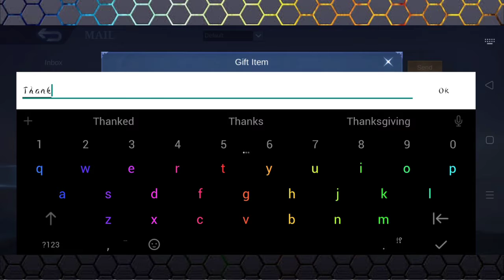CLAIM REWARDS MINSITHAR SKIN FOR FREE| MOBILE LEGENDS BANG BANG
Follow me on MLBB :
game id 43840582 server id 3056